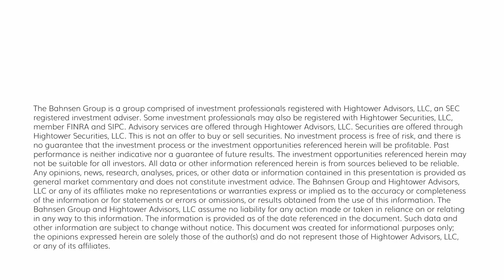The DC Today - Thursday, June 1, 2023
As expected, the House passed the McCarthy-Biden debt ceiling bill, and the Senate will do their part by this weekend.  The bill passed by a vote of 314-117, quite the nail-biter, with 165 Democrats voting yes and 149 Republicans voting yes.

This allows us to now change our focus to the next end-of-the-world moment.  Do not fear – it will not take long – a new culprit for the cause of Armageddon will arrive shortly.  And the media will be ready to tell you what it is.